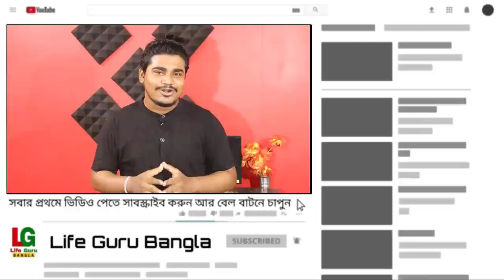রাজ্যে মাধ্যমিক/উচ্চমাধ্যমিক কি অনলাইনে ? বোর্ড এক্সাম নিয়ে শিক্ষামন্ত্রী কি বললেন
রাজ্যে মাধ্যমিক /উচ্চমাধ্যমিক কি অনলাইনে ? মাধ্যমিক /উচ্চমাধ্যমিক নিয়ে শিক্ষামন্ত্রী কি বললেন  ?